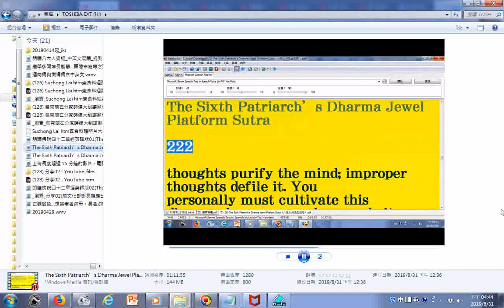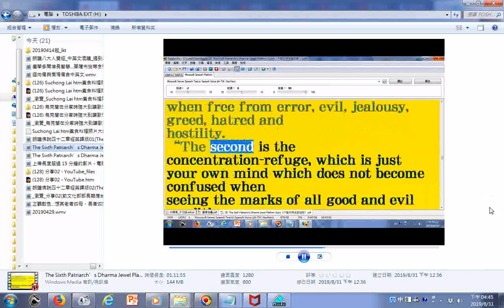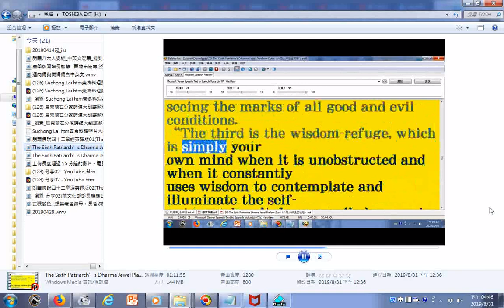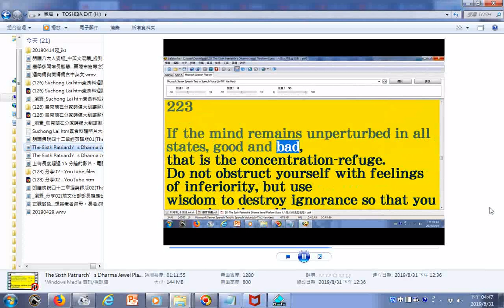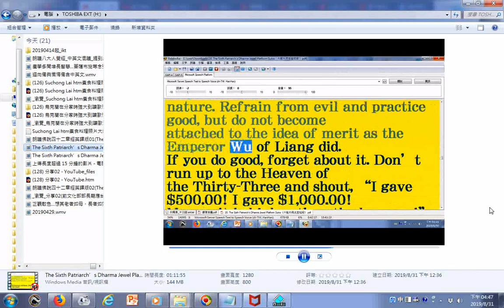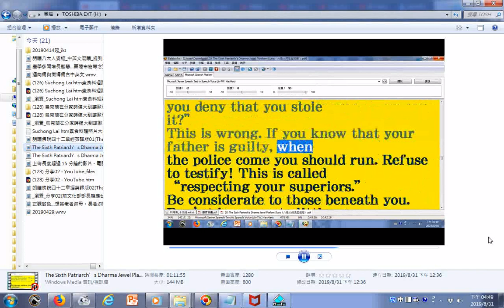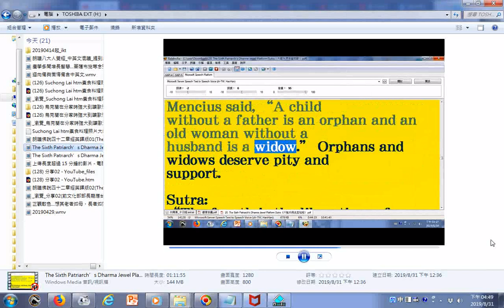The Sixth Patriarch’s Dharma Jewel Platform Sutra 02part01六祖壇經懺悔品第六談自性五分法身香的部分(未完整)使用電腦報讀程式Balabolka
...逐字唸__部分英文併寫含符號字被電腦誤判成分離字母造成讀音有誤請見諒請配合字幕觀看以免誤解原意
  研究參考:2.朗讀六祖壇經英譯版02(The Sixth Patriarch’s Dharma Jewel Platform Sutra)_使用電腦報讀程

(筆者按--在網路版大藏經流通之前在道場或書局所賣的經書經文原文是--此門坐禪，元不看

心，亦不看淨，亦不是不動...)(而不是此門坐禪元不著心，亦不著淨，亦不是不動...)(著音ㄓ

ㄨㄛˊ)(六祖壇經坐禪品)attach使附著(音ㄓㄨㄛˊ)（與oneself連用）使參加；使附著[（+to

執著(音ㄓㄨㄛˊ)
元不看心，亦不看淨，亦不是不動
should not see the mind，should not see the purity also， be not non-movement also
1.朗讀六祖壇經英譯版01(The Sixth Patriarch’s Dharma Jewel Platform Sutra)_電腦報讀程式

Balabolka逐字唸_英文併寫符號字讀音有誤請見諒
手機app程式免費下載(內容含全台地區素食商店總整理)